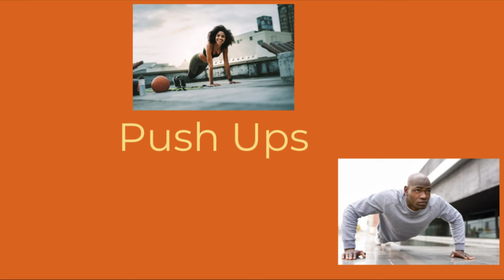Push Ups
Move Progress Production

Check out the links Below for Move Progress Apparel & Social Media’s

Follow me and Check my projects Out here

Founder & CEO:
Markeith Price, an innovative thinker thrives on making a difference in the world. Markeith, is a  Paralympian, Designer, Producer and growing Research Engineer. Markeith is visually impaired - blind. He has never let the challenge stop his energetic spirit. Markeith is strives to make a big impact on the world with his passion for teamwork and communication. He's working on developing technology and solution that will include all people. Markeith also has direction in his life. He wants to build equity for the different ability community (disability community). He started a foundation called I C You Foundation Inc. In 2013 which started the Journey to his mission, vision and direction. Markeith's love acoustic sounds, music, design, data engineering and design engineering the art of yoga, and callastetics shows in his work. Markeith, loves a great conversation over coffee, about different random topics and to share the different books he has read or are reading. Markeith wants people to know to never giver up on yourself, the energy you send out is the energy you receive.

About:

We specialize in understanding Accessible Technology, Multimedia Design, Content Engineering. Investing into Innovation, Creators, Artist & Designers, Entrepreneurs. Which we will incorporate accessible, universal design helping the lives of many, including people with disabilities. The future around  innovation, art & design anything is possible from Bionic Wear - Wearable Technology, robotics, connectivity and accessibility solution. Move Progress Production will be a part of  creating technology that will change how you think of accessibility, equality and how you move along your day. Conducting research collecting data, utilizing cyber security protocols, creating software and firmware as well as fabrication of Multimedia which includes Music, Videos and many other forms of innovation. Thank You For Visiting Move Progress Production!

Mission:

To change the equitable opportunities for the disability (different ability) community. To fund more business owners with disabilities or organization investing into the disability community.

Vision:

More Business owner with disabilities.
More businesses investing into accessibility and people who have a disability.
More wellness centers are available and accessible in more communities

Specific:

To innovate solution for people with disability and people without disabilities, creators, designers, innovators, artiest entrepreneurs.
Move Progress Production will build equity to give opportunities to creators, designers, innovators, artiest entrepreneurs specially those who have a disability.
Investing in ideas, solution and innovative venture with a focus on wellness, technology, art design and creative business start up.
Move Progress Team
Markeith Price

Future:

Move Progress plans to develop accessible, inclusive and universal equitable opportunities. To create wealth opportunities for the future creators innovators and pioneers of the future.